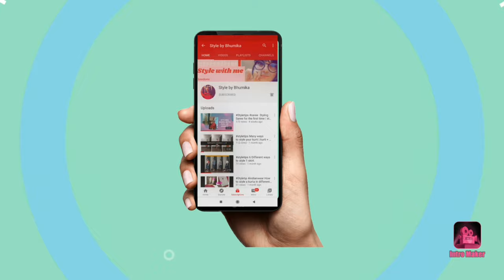MY JEWELLERY COLLECTION | Starting with Rs 256 only| Necklaces Ring Earrings | Affordable jewellery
Hey everyone so finally I'm here with my jewellery collection video! hope you all like it!

My favourite  jewellery pieces this festive season from Earrings to necklaces to ring.Indian festive jewellery. Indian wedding jewellery.
Start Rs 256/- only.Silver + Golden jewellery.

ARADHYA ` Afghani Designer Ghungroo Turkish Style Vintage Silver Oxidised Necklace for Women

Aradhya Oxidised Silver Plated Ghungroo Choker Necklace for Women and Girl

MEENAZ Gold Plated Traditional Temple Jewellery Set Laxmi Temple Coin Necklace with Earrings Set for Women Girls

I am creating videos about how to style and style tips related to clothes, accessories, footwear etc. minimum number of clothes but maximum of styles.

lovelove
Bhumika tiwari.